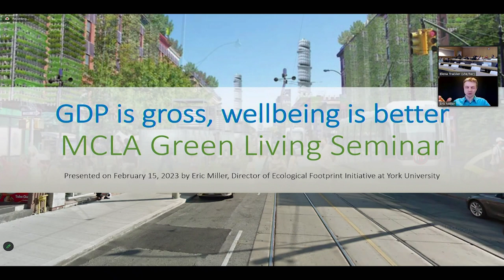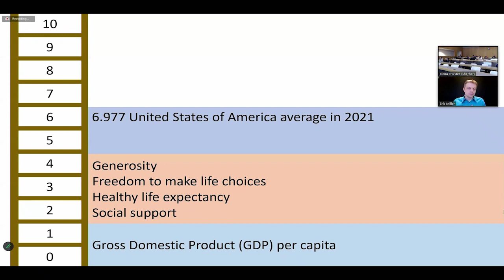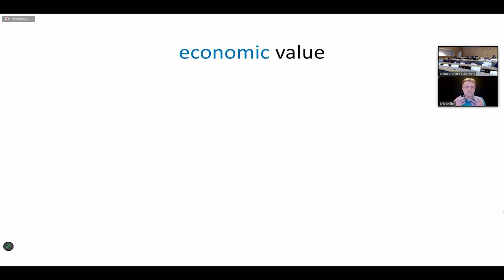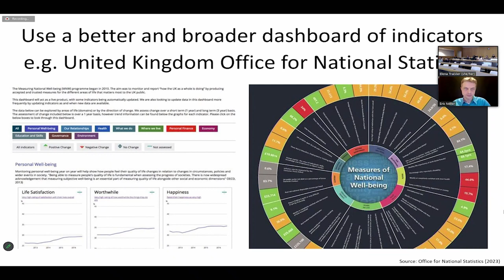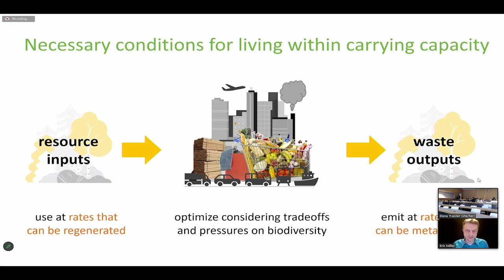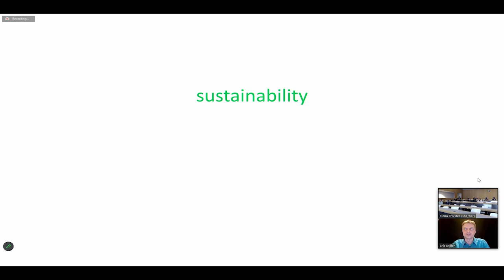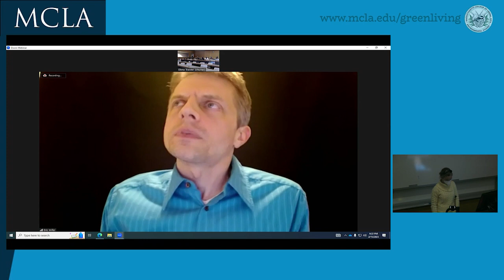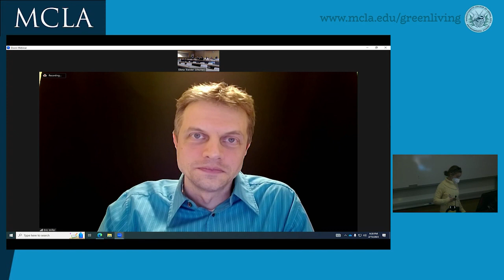GDP is Gross, Wellbeing is Better, Eric Miller, Green Living Seminar, Mass. College of Liberal Arts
Eric Miller titled GDP is Gross, Wellbeing is Better presented 2/15/2023 at the Massachusetts College of Liberal Arts, North Adams, MA

Eric Miller is the Director of the Ecological Footprint Initiative, Footprint Data Foundation (FoDaFo) Secretary-Treasurer, and Course Director at York University. Miller manages multiple projects and partnerships of the initiative including the production of the National Ecological Footprint and Biocapacity Accounts. He teaches the footprint-related courses, supports students and project staff, and supports the Footprint Data Foundation as its Secretary-Treasurer. His prior work as a consulting economist has informed governments, industry, think-tanks, and non-governmental organizations. His earlier career in public service had him leading the team of economists in the Ontario Ministry of Natural Resources, after he had worked for the Ontario Ministry of Environment and for Environment Canada.